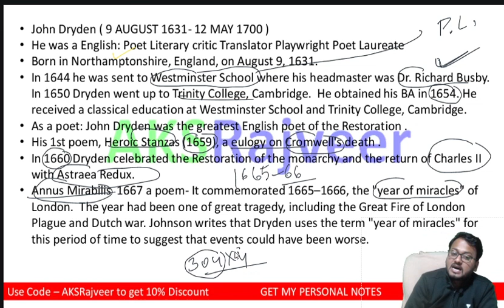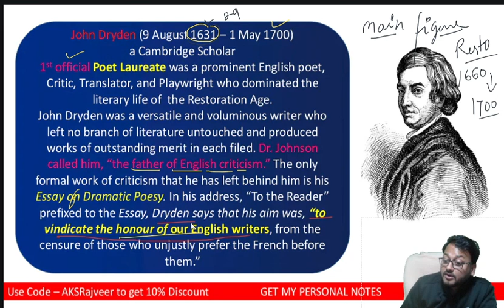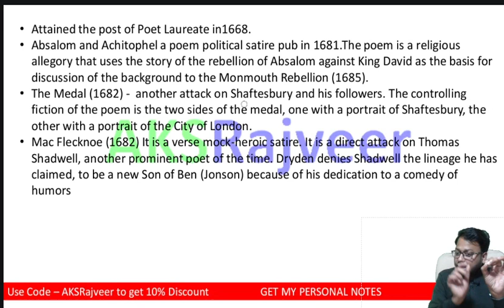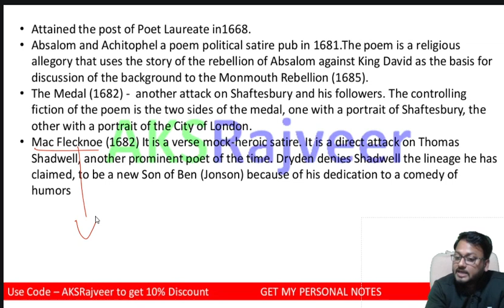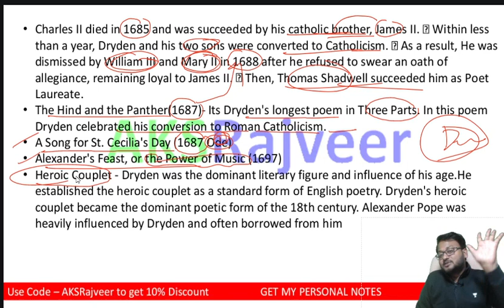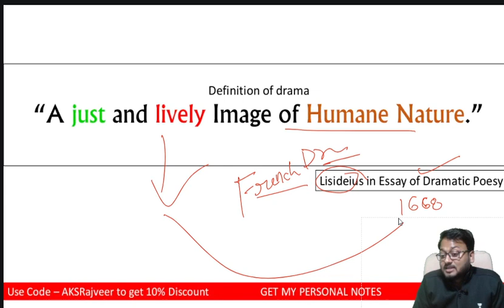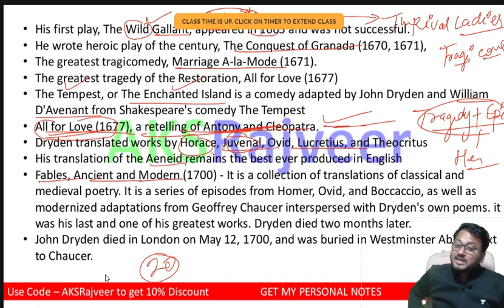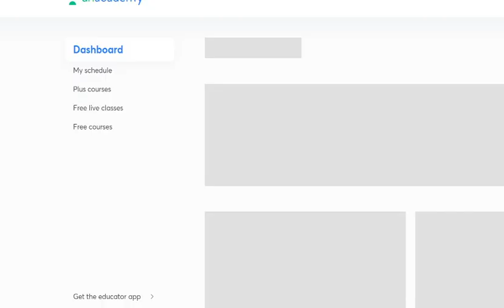John Dryden Life And Works || AKSRajveer || Literature Lovers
As a poet, Dryden is best known as a satirist and was England's first poet laureate in 1668. In addition to satires, Dryden wrote elegies, prologues, epilogues, odes, and panegyrics. His most famous poem is Absalom and Achitophel (1681)

john f. dryden prudential
john dryden p.s. ranking
john dryden the medal is a personal satire on